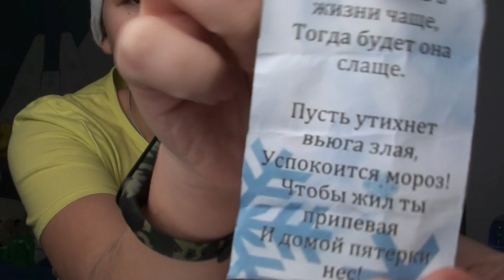ПРОШЁЛ ИСПЫТАНИЕ НА ГРОМА В БРАВЛ СТАРС!